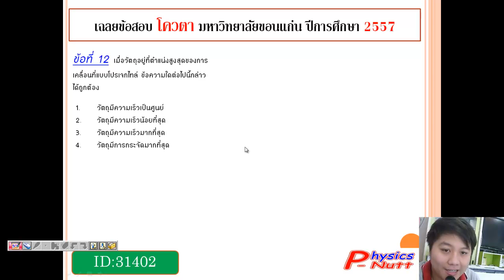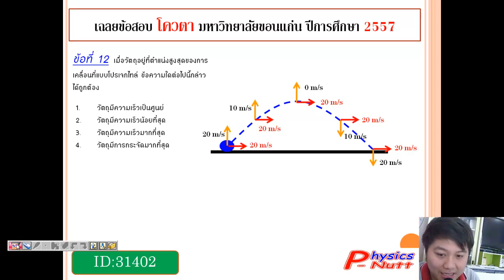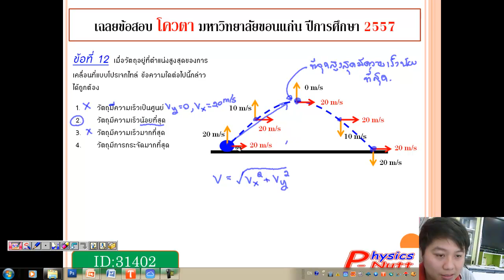มข 57 ข้อที่ 12